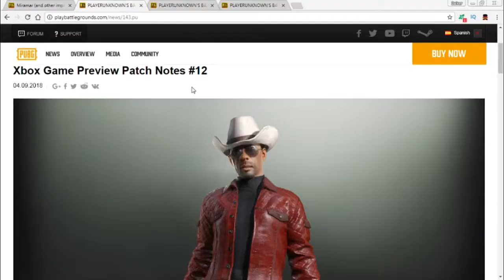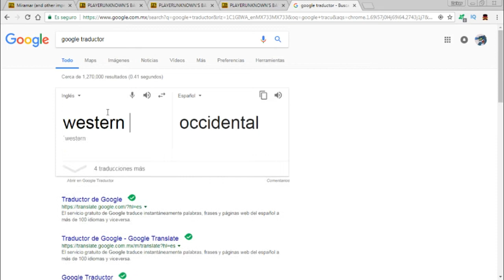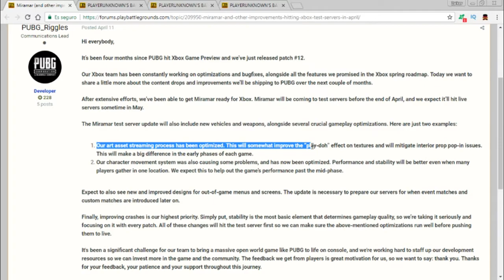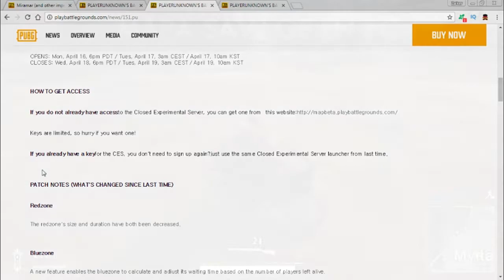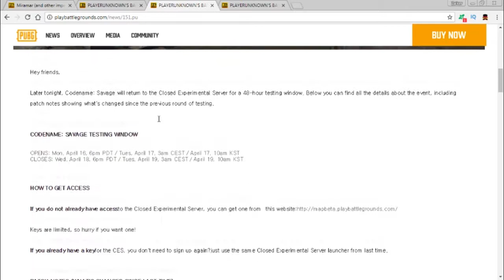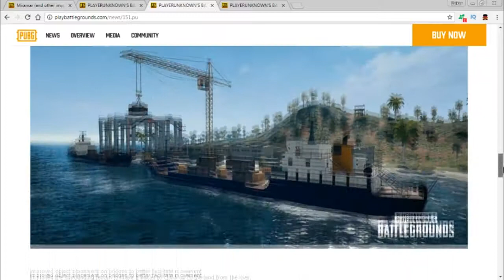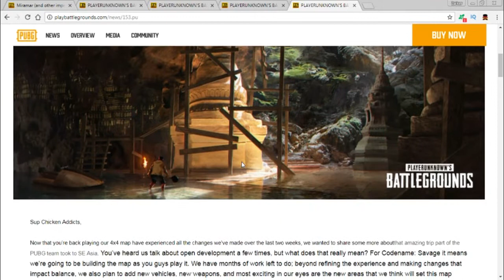CUEVAS SECRETAS!, SALIDA DE MIRAMAR (XBOX), MAPA SAVAGE (PC)|Noticias PUBG Español-Z4LKER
Nuevas actualizaciones para PUBG en PC y xbox one en español, noticias de nuevos mapas , miramar savage, nuevos articulos en players unknowns battlegrounds español, abril 2018

SIGUEME PARA SABER MAS DE EL CANAL!